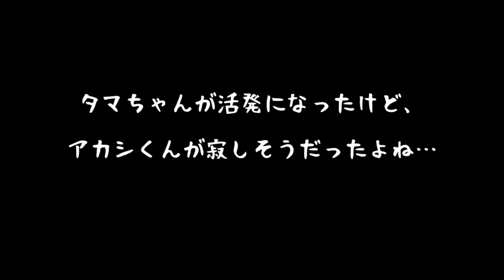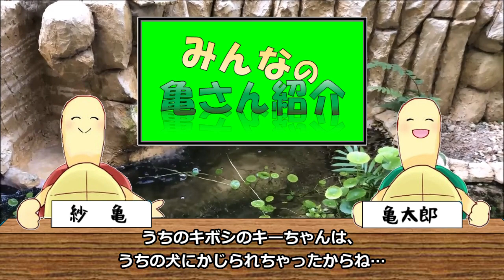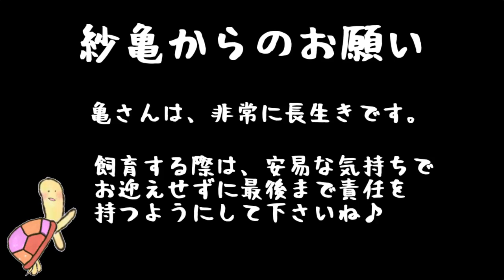亀さんの交尾！？＆「みんなの亀さん紹介 第24回」【2019#029】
亀さんが子作りに励んでいるようです。全５匹のキボシイシガメの中の２匹のオス、アカシくんとタマちゃん。今年は２匹ともパパになることが出来るのかな？
「みんなの亀さん紹介 第24回」では、つきまるさんの愛亀「鈴ちゃん」を紹介します。つきまるさんが一目惚れしてお迎えした可愛い亀さんです。
あと、マイリーさんから動画が届いたのでそちらも紹介します。マロンちゃんとムースちゃんの仲良しっぷりに癒されます。
ぜひ、見て下さいね(#^.^#)